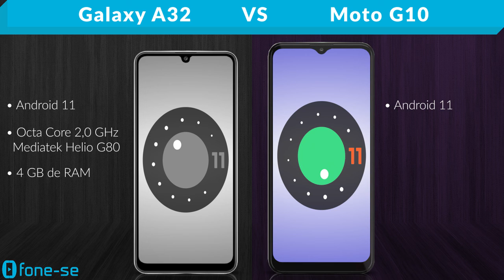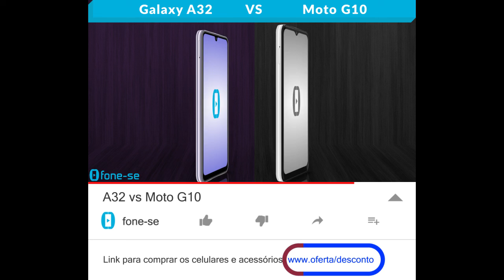A32 vs Moto G10 (Comparativo)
A Trinta e Dois & G Dez, pedido pelos inscritos. Confira a ficha técnica do Samsung Galaxy A32 e do Moto G10, uma comparação de tamanho exclusiva (3D), e muito mais.

Pergunta:
Até que preço valem o A32 e o G10?